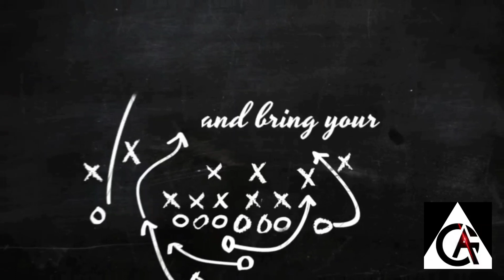WRECKER NAG-SORRY NA KAY DOGIE!! NAGKAAYOS NA AFTER NG BEST OF 7 GAME! | DOGIE GLOO GAMEPLAY